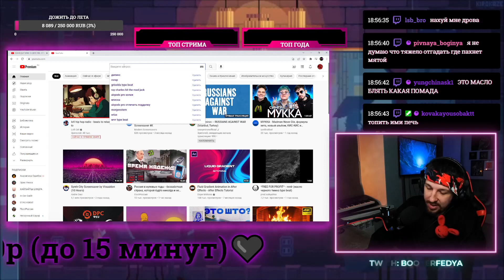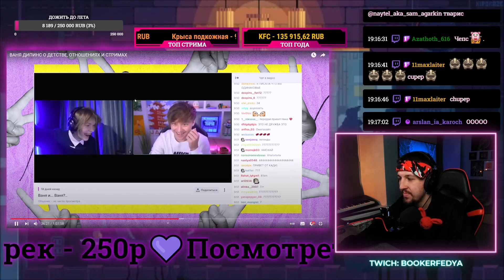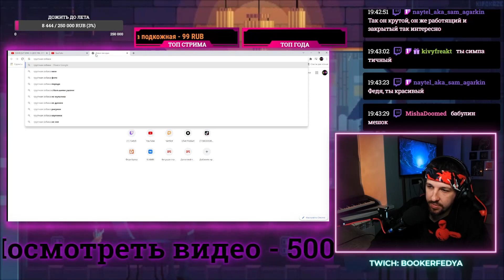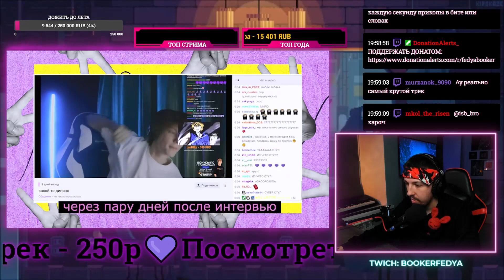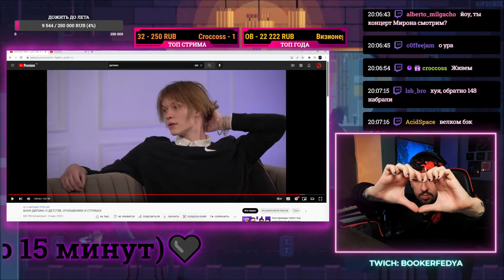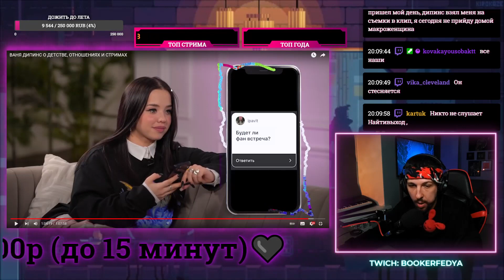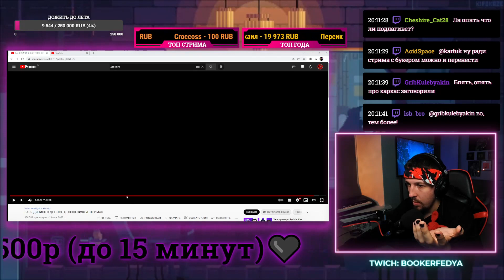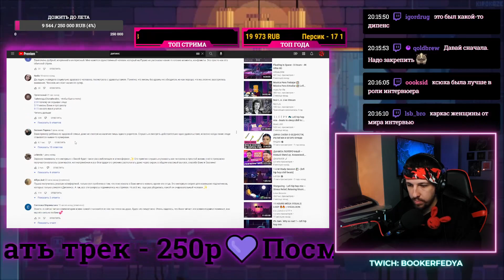РЕАКЦИЯ БУКЕРА НА ВАНЯ ДИПИНС О ДЕТСТВЕ, ОТНОШЕНИЯХ И СТРИМАХ